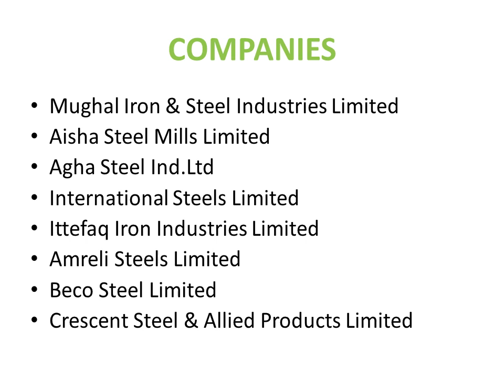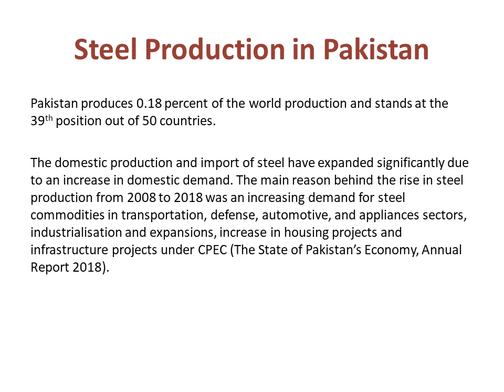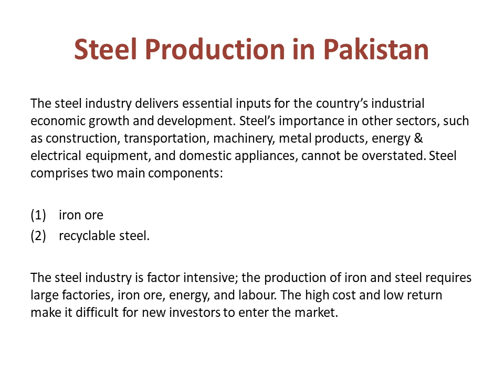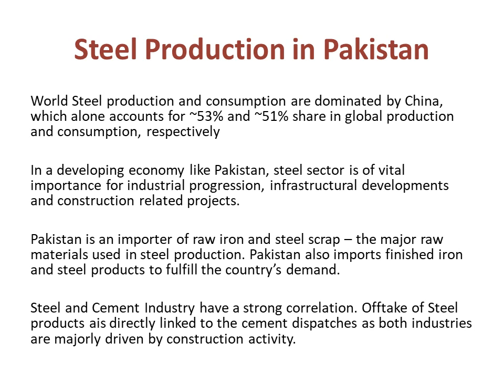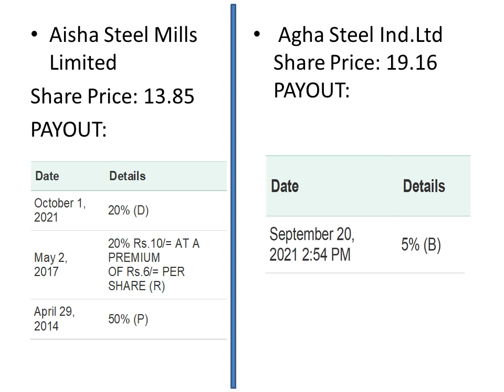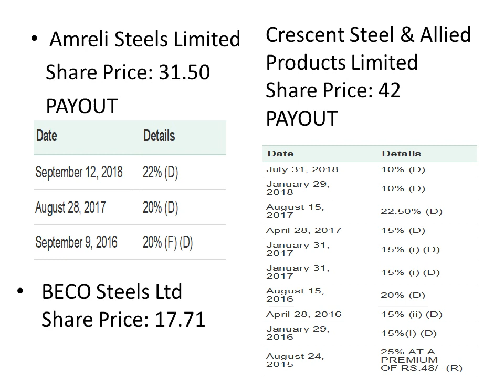Pakistan Steel sector kese perform karta he? Kon kon si companies dividend bhi deti hen.